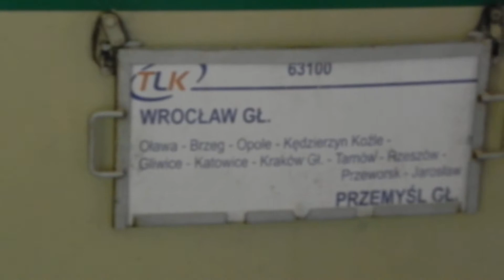Kraków Główny : EP07-534 z TLK do Przemyśla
''Dzień dziecka z PKP InterCity'' Czyli 1 czerwiec na dworcu w Krakowie spędzony z Maćkiem3561. Pozdrawiam Piotra który nie mógł tego dnia nas przywitać :)